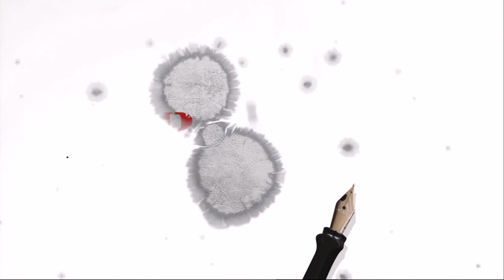REFLEJOS EN EL ESTUDIO - PRIMERAS COLACIONES